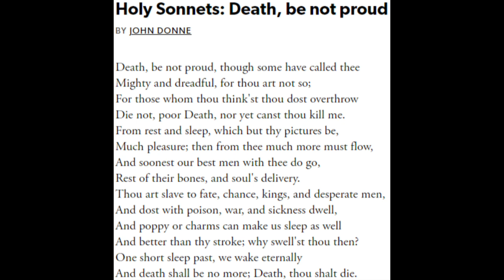"Death, be not proud" by John Donne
I'm having to take a poetry class, this is one of them I'm working with. The screenshot is from the link at the bottom there, I'm the one that read it. Just figured I'd put this out there in case someone else was looking for a reading of the thing lol.